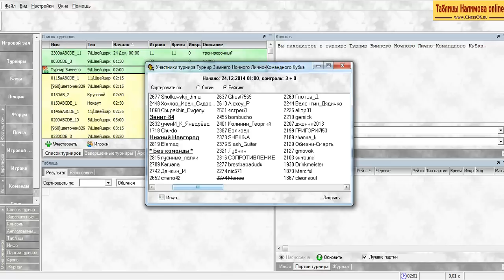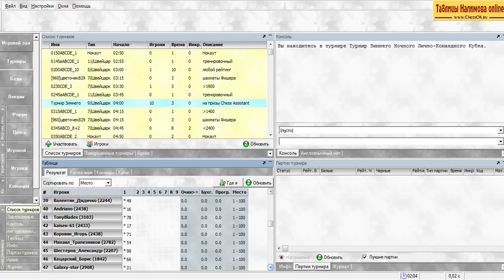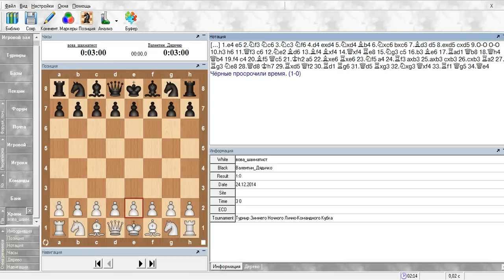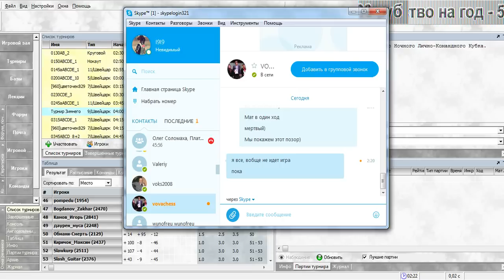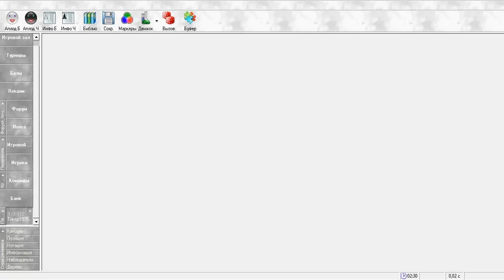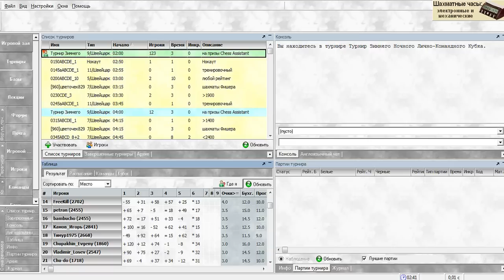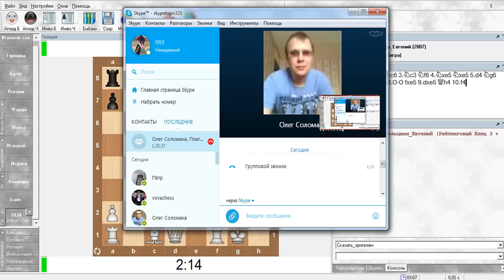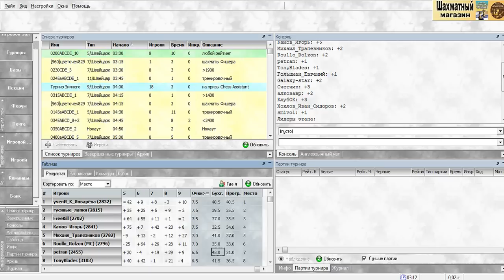Приключение Петра Андреева на ШП. Турнир на призы Chess Assistant